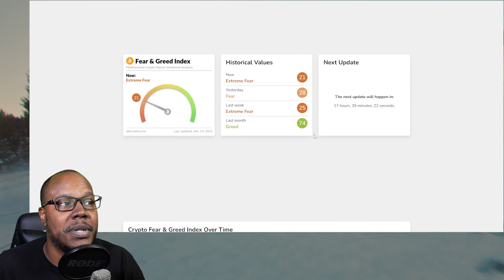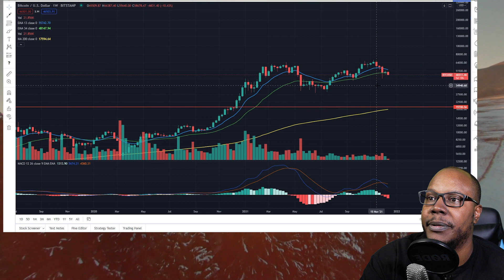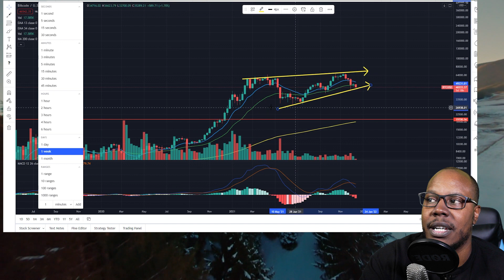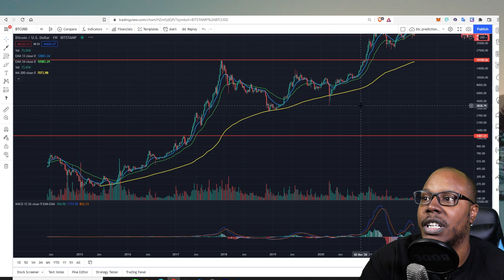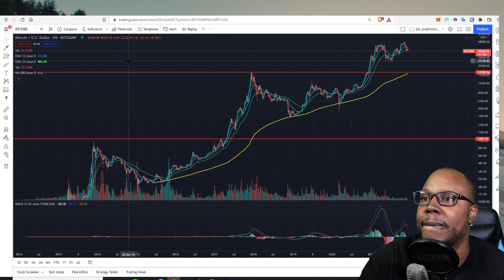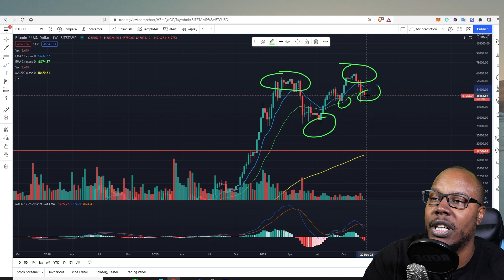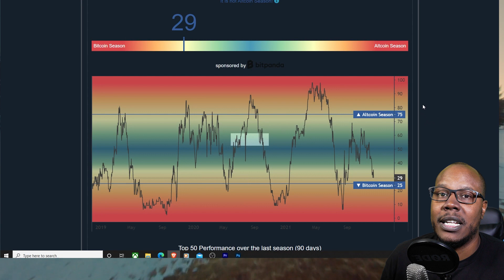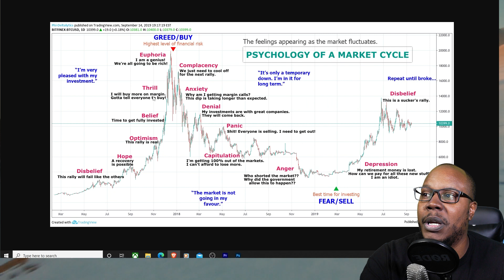Is The Bullrun Over!? Do Not Panic Sale!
Everythingcurrencycrypto.com

btc
1B6t1dZTSFDnHsaozeNEuYr6ZaXGYHKqqM
eth and erc20 tokens
0x7B59cEBF9d77d159468f82e58B9c3359cBb83Ce3